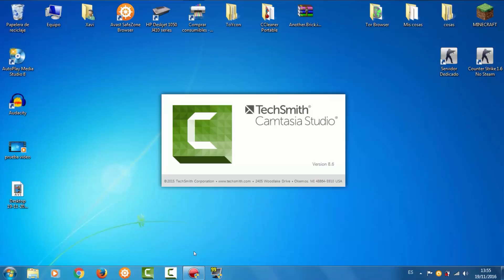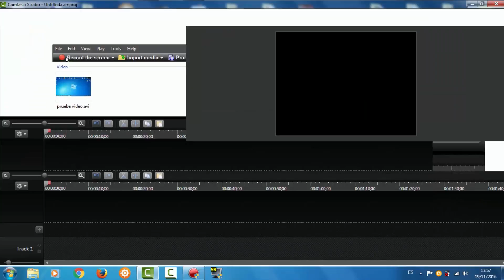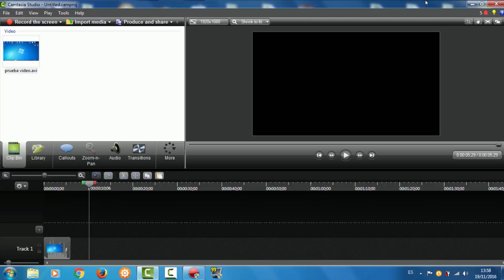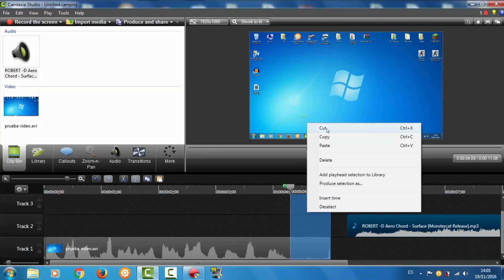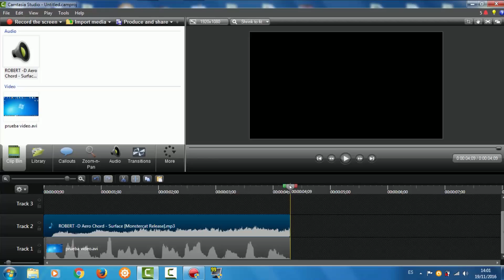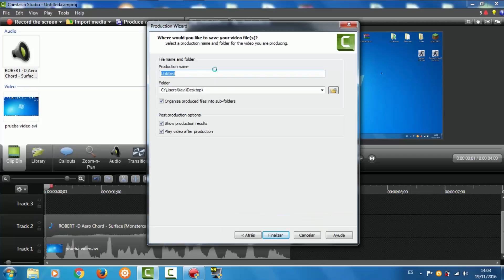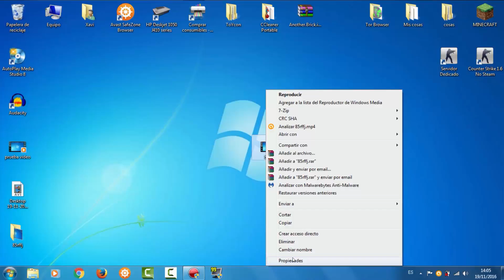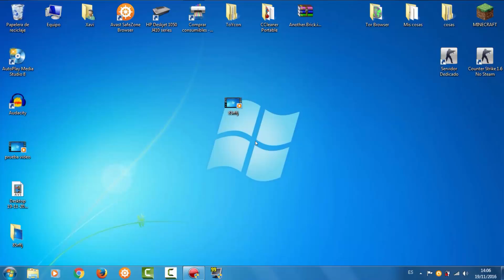CAMTASIA STUDIO TUTORIAL #1 | TUTORIAL PARA PRINCIPIANTES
CAMTASIA STUDIO TUTORIAL #1

DESCARGAR CAMTASIA STUDIO 8.6

TRADUCIR CAMTASIA STUDIO 8.6 AL ESPAÑOL

ESTOS VIDEOS ME CUESTAN ESFUERZO Y TIEMPO , SI QUIERES , PUEDES COMPENSARMELO GRATUITAMENTE PINCHANDO ESTE ENLACE :